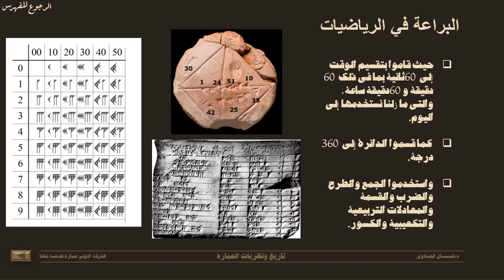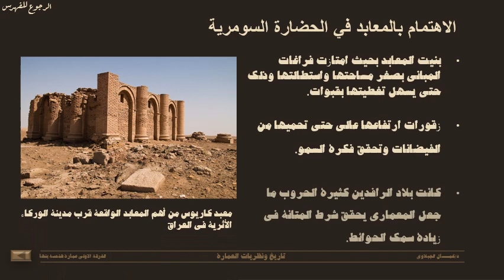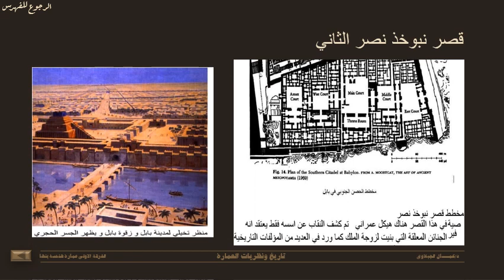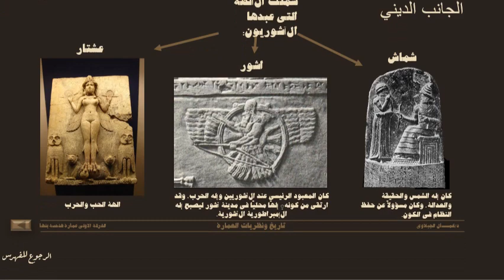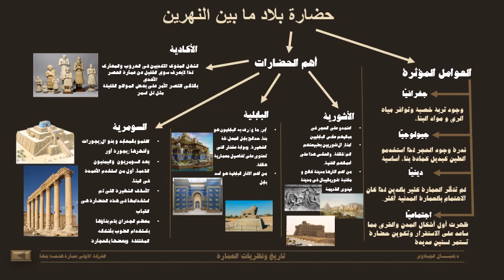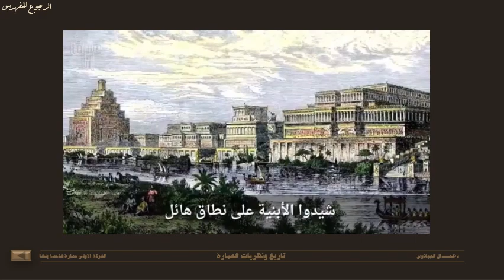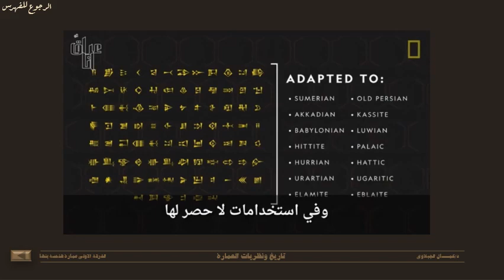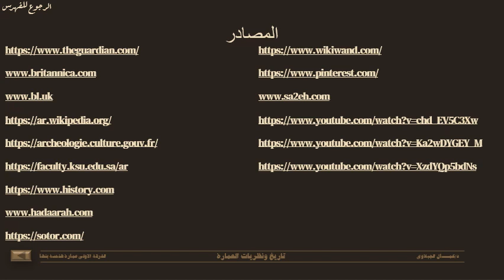العمارة بحضارة بلاد ما بين النهرين- دجلة والفرات بالعراق, من شغل الطلبة بعمارة بنها, د/كمال الجبلاوى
العمارة بحضارة بلاد ما بين النهرين- دجلة والفرات بالعراق, من شغل الطلبة بعمارة بنها,
شغل الطلبة مادة (تاريخ ونظريات العمارة) كلية الهندسة قسم ببنها جامعة بنها,
History & Theory of Architecture 1,
Department of Architecture,
Benha Faculty of Engineering,
Benha University, Egypt,